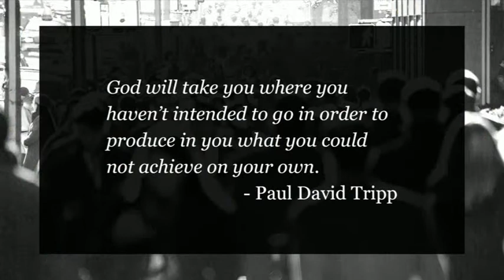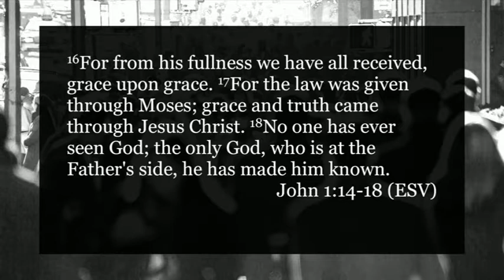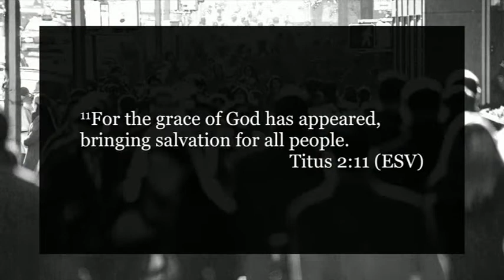06/11/17 - Uncomfortable Grace: Truth and Grace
Jeff Frazier - Truth and Grace